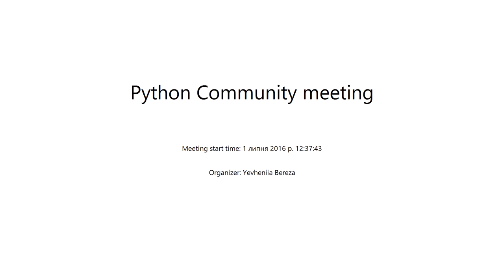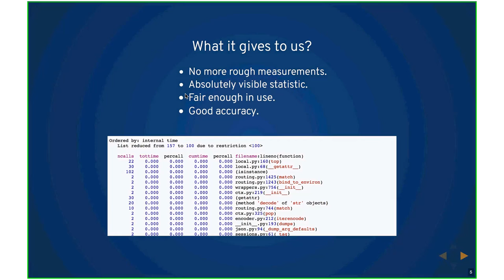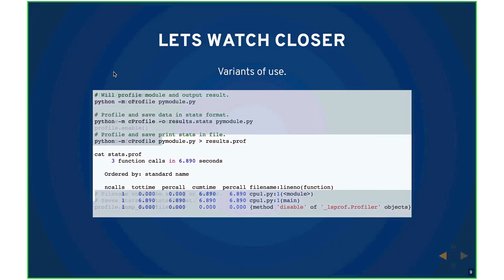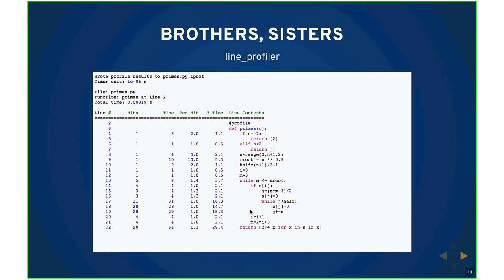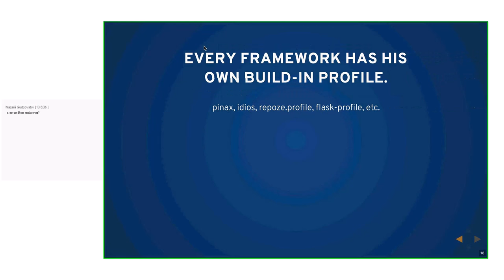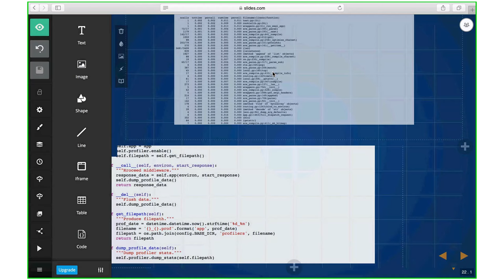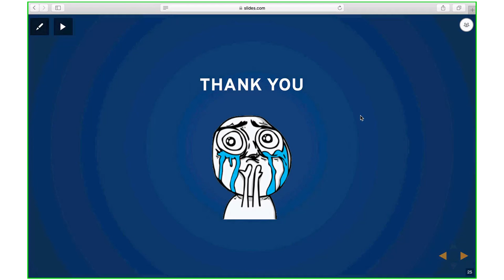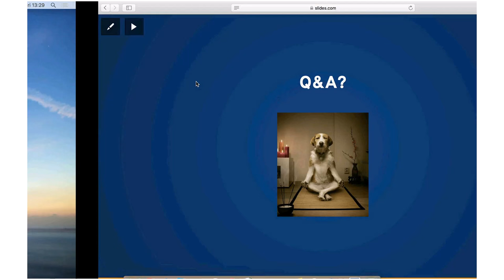Profiling of Python web applications by Ivan Savchenko (Rus)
In this presentation we will see basics of profiling, learn how to avoid main mistakes during profiling and will create some interesting solutions for you web application